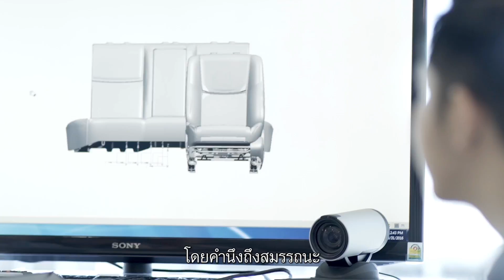Nissan Motor Asia Pacific, R&D recruiting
NMAP R&D. We are developing vehicles aiming to deliver emotional experience beyond customer’s expectation.

With customer-oriented mind and open environment workplace, we research market, understand requirements, plan, feedback and co-develop with overseas R&D sites till requirements are realized into product.

We value challenging spirit, creativity and individualities, please come join us

Video Edited by: NMAP R&D
Production: NMAP R&D